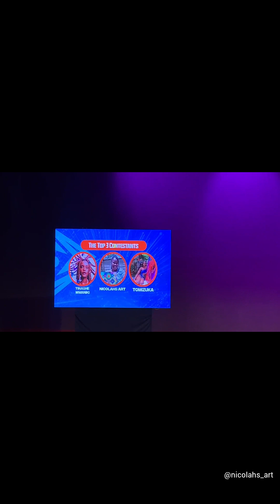Come with me for my first award show!!! 😀